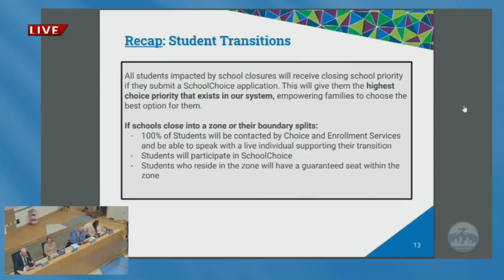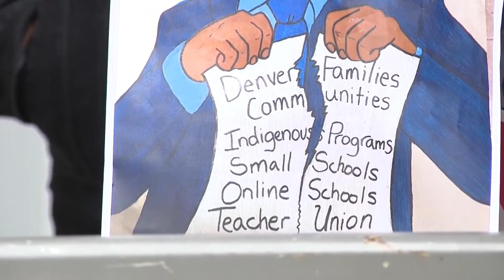Rally held to protest proposed school closures in Denver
A rally was held Thursday to oppose school closures proposed for several Denver Public Schools. The rally was held hours before school board members are set to vote to approve or reject the closures. Vicente Arenas has the story.